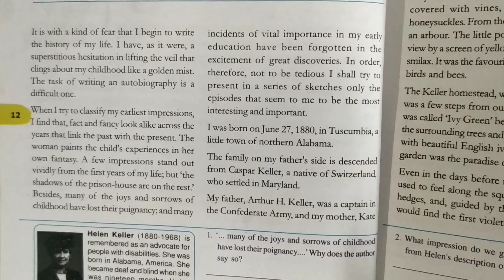Kerala Higher Secondary Equivalency|Unit1-Part8|Stories of my life|Questions &Answers|English